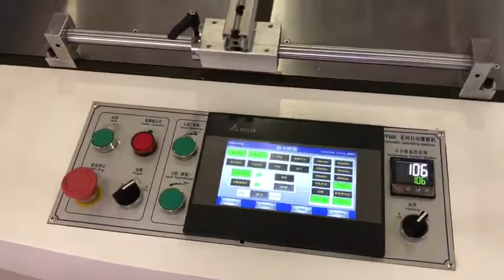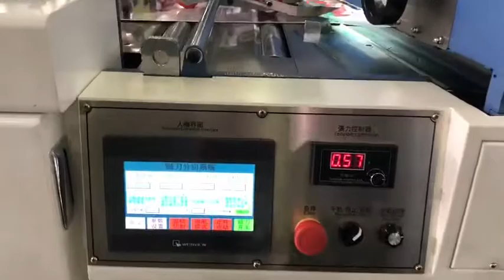Auto Chain Cutter Film Lamination Machine Model YFMA-1100LC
Chain cutter technology is suitable for all laminating, having the feature of accurate separation without film margin, especially for PET film, foil film and etc., with excellent function to solve complicated issue.